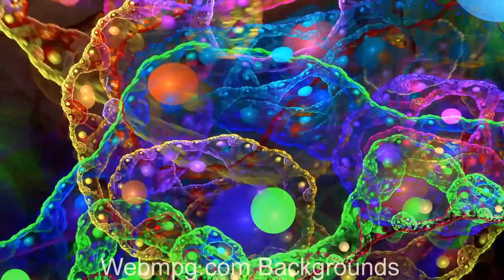DJ Video Backgrounds 143